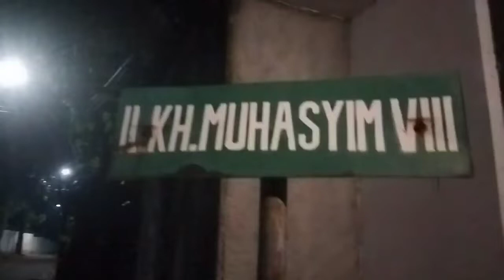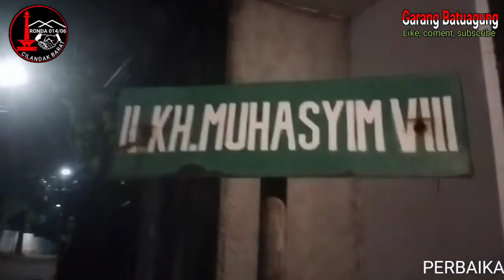PERBAIKAN PORTAL POS 2 JL KH MUHASYIM VIII RT 014/06 CILANDAK BARAT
Perbaikan Pos 2